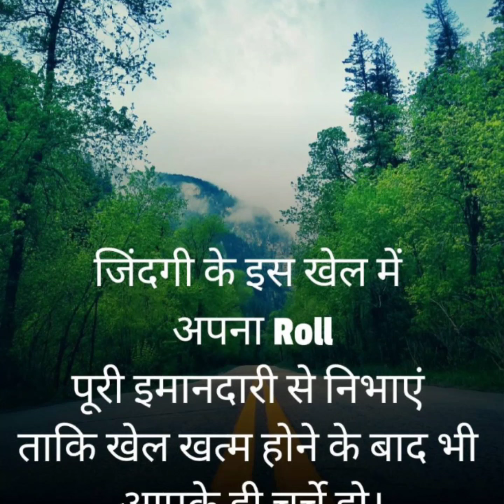Motivation quotes || self confidence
Motivation quotes ||
# self confidence
# dream achieve